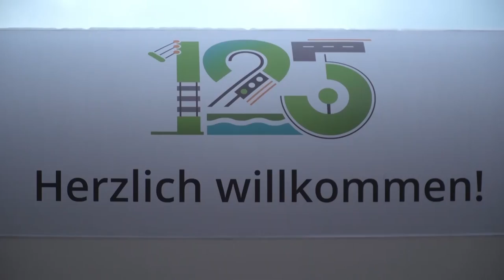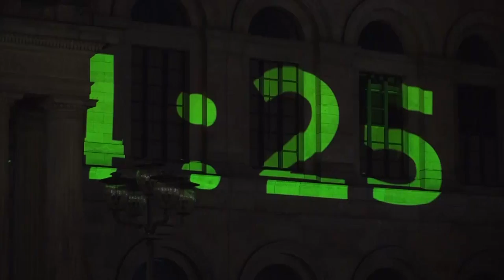125 Jahre Üstra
Am vergangenen Samstag feierte die ÜSTRA ihren 125en Geburtstag. Das wurde auf dem Opernplatz Hannover mit Bühnenprogramm und Lichtinstallation gefeiert. Unter anderem anwesend: Regionspräsident Hauke Jagau und Oberbürgermeister Stefan Schostok.

Kamera: Ryszard Wieczorek
Schnitt: Maximilian Schoepe
Redaktion: Rimma Fauland